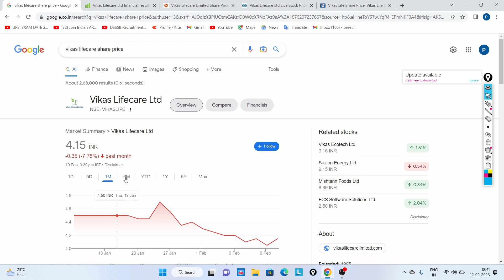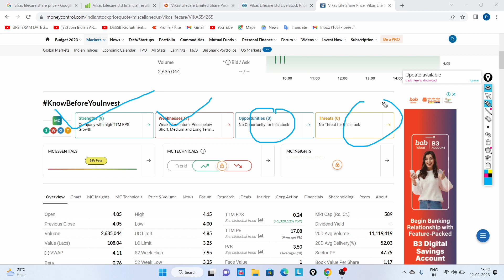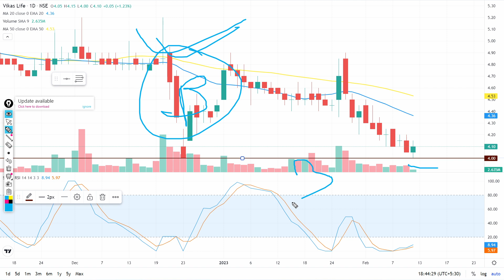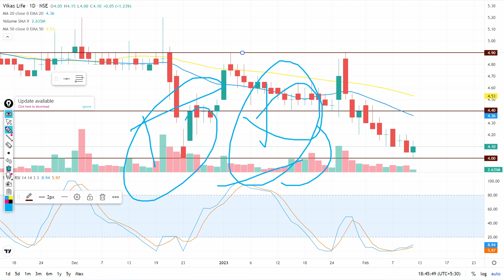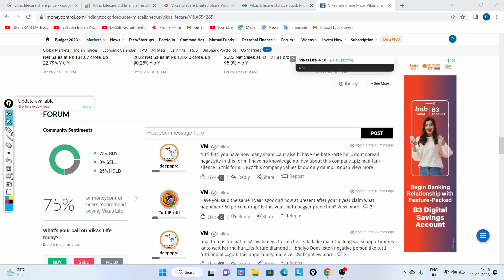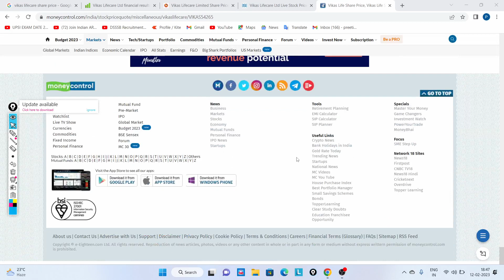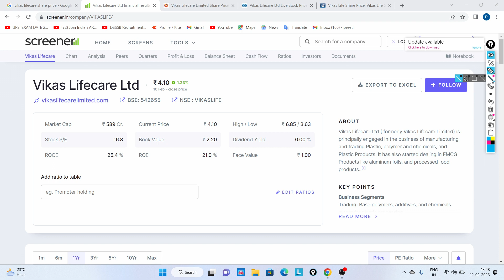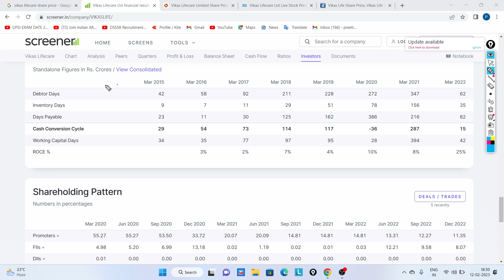vikas life share latest news, vikas lifecare, vikas lifecare share latest news, vikas life care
1. Price Action Trading Book
2. High Probability Trading
3. Trading Charts Combo [Classic Chart Patterns - Set of 6 Sheets + Candlestick Chart Patterns - Set of 5 Sheets]:-

important video:-
Latest Multibagger Stocks :-